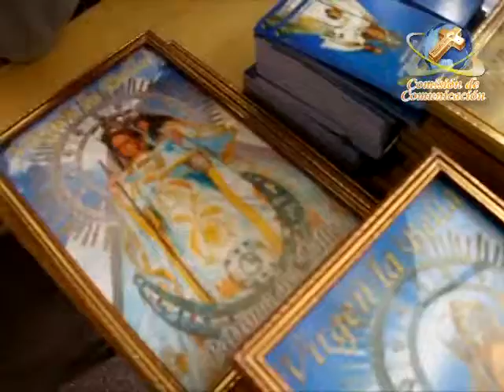ENTREVISTA VENTA SOUVENIRES